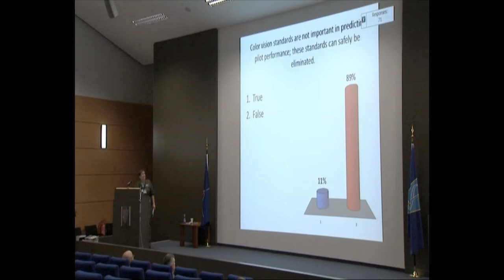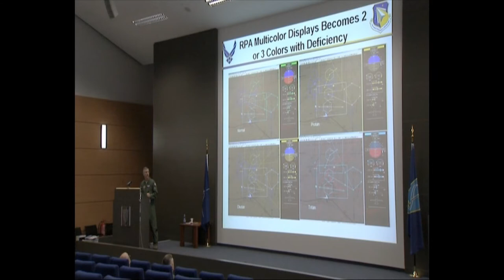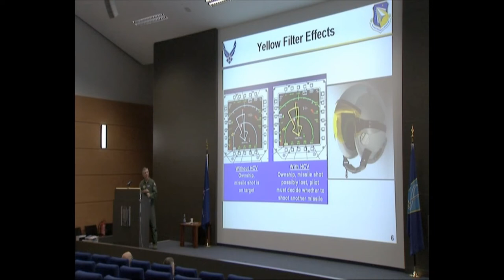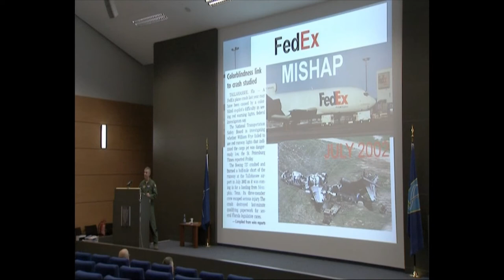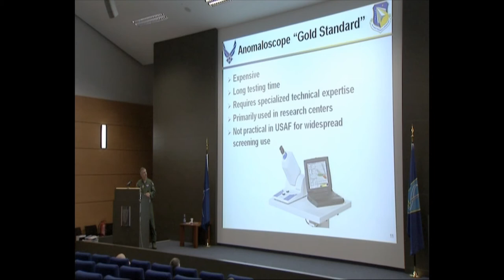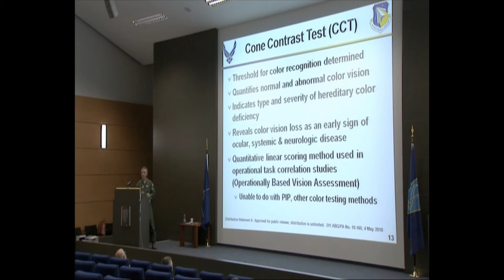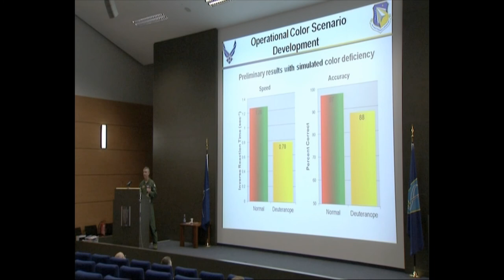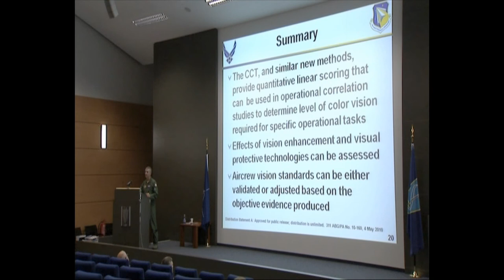EFSC16 Gooch - Enhanced Color Vision Testing Capability Required for EODS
Enhanced Color Vision Testing Capability Required for Enhanced Operational Display Systems